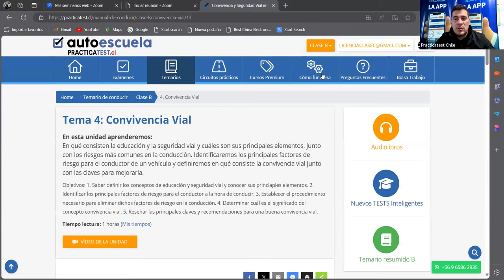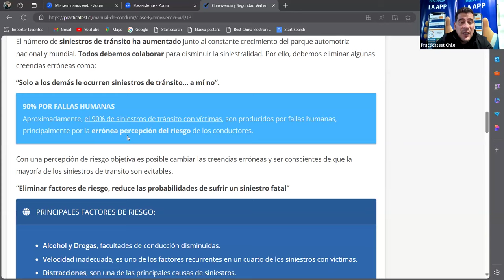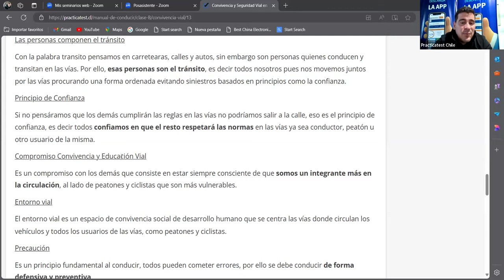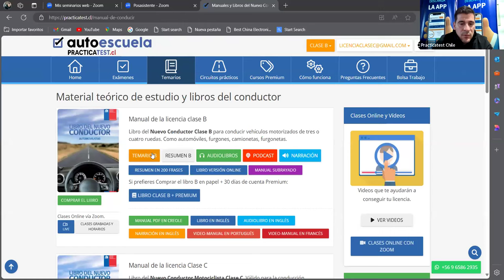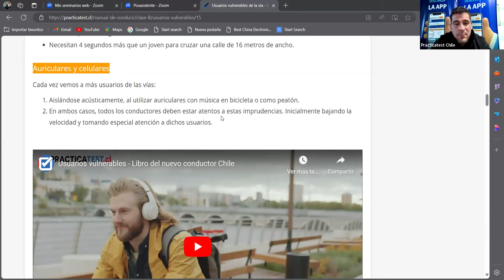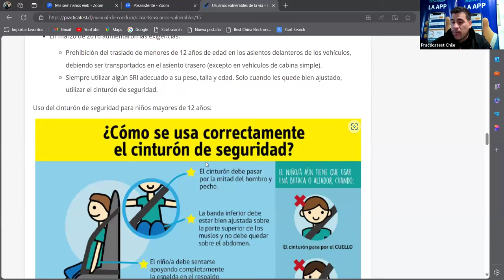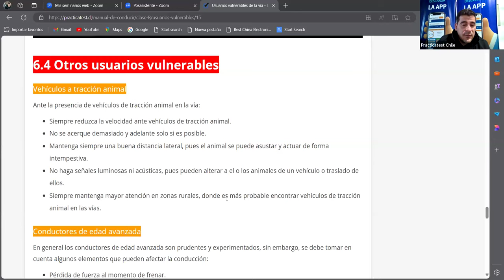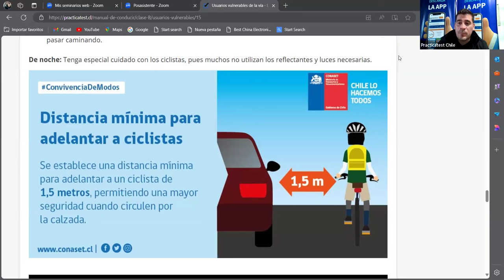568. LIBRO DEL NUEVO CONDUCTOR - Examen - Licencia de conducir Chile 2024 - TEMA 3 - CONASET